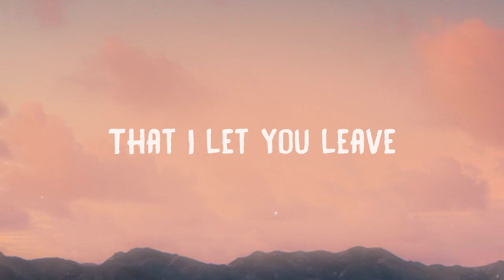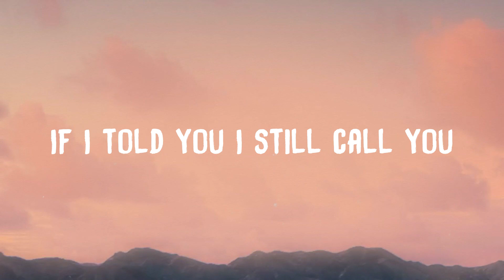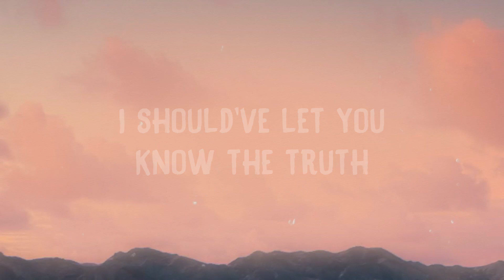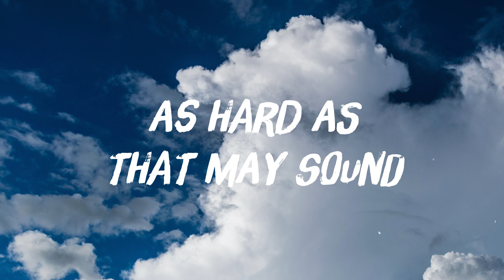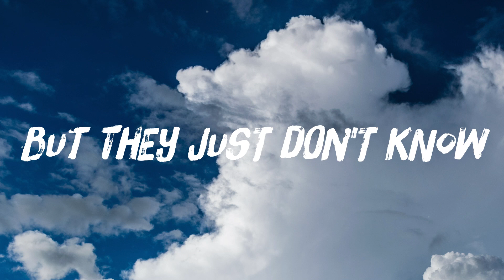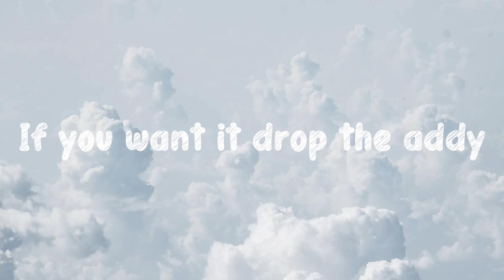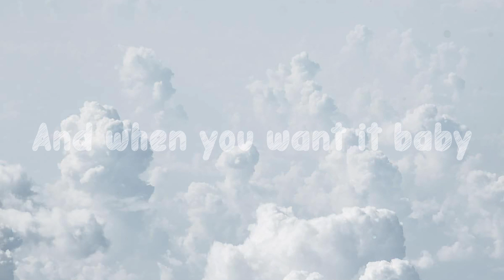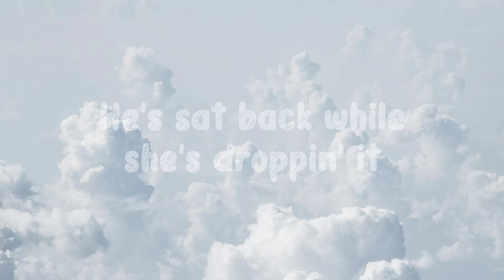this is what losing someone feels like - JVKE [Lyric Video] 💬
this is what losing someone feels like - JVKE [Lyric Video] 💬  Should've went for coffee
  On that saturday you saw me
  Should've picked my phone up
  But I never thought it'd be so soon
  I never thought
  That I would lose you
  'cause it's not that complicated
  When you love someone
  You tell 'em that you do
  Don't waste a second or a breath
  You don't know
  When you're gonna lose them
  Now they're gone
  But you didn't make that call
  And now you live with your regrets
  Because it's all your fault
  So it breaks my heart
  That I let you leave
  Hurts my head
  Seein' memories of you
  There ain't a thing
  I wouldn't do
  To get a moment back with you
  Burn so hot
  Learnin' how to grieve for you
  You tell 'em that
  Should've came to visit more
  And give you my attention
  Should've took more photographs
  And asked you all my questions like
  Why would you do if you were me
  It feels too soon to let you leave
  And would you call me crazy
  If I told you I still call you
  'cause sometimes you're the only one
  I feel like I can talk to
  It feels like my heart
  Is torn in two
  And you took the other half with you
  You don't know
  Now they're gone
  Hurts my head
  I wouldn't do
  Burn so hot
  'cause when you love someone